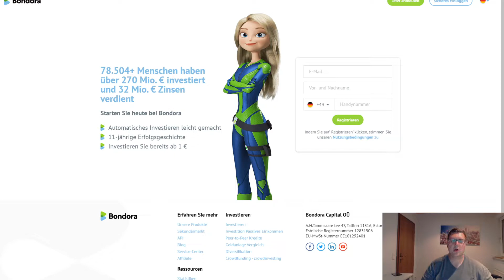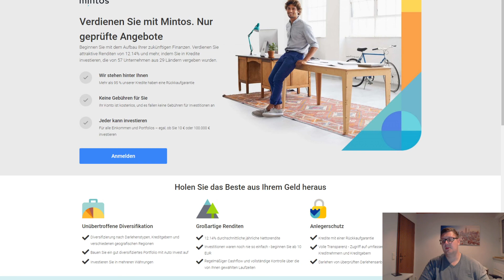Wieso ich nicht in P2P Kredite investiere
In diesem Video erläutere ich, weshalb ich bisher nicht in P2P Kredite investiert habe und auch nicht investieren werde.

Viele Grüße
Sven